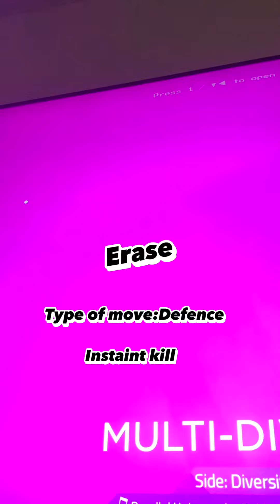Corruption Sonic Phases